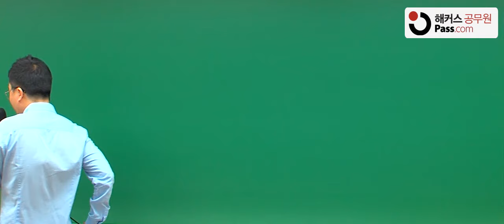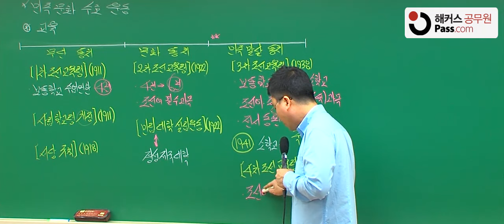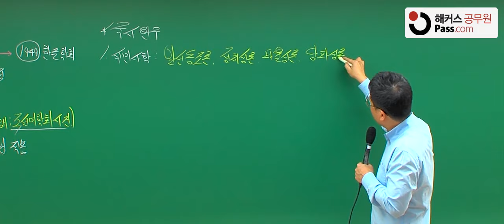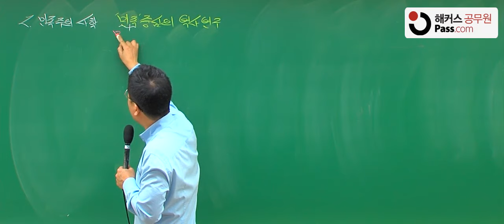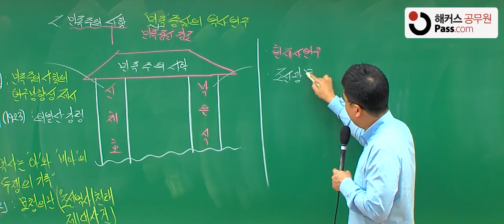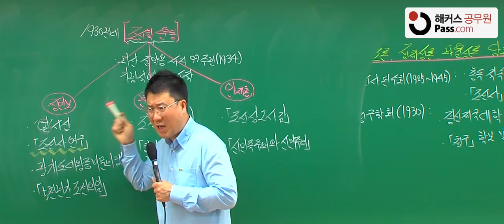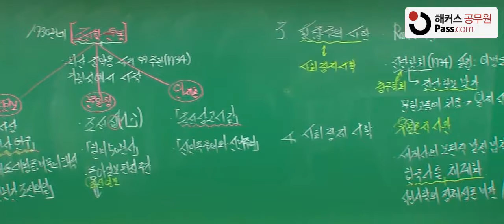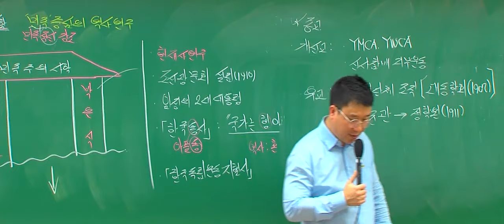[해커스 한국사] 이중석 민족 문화 수호 운동 특강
도식화된 맵핑으로 한국사 정복!